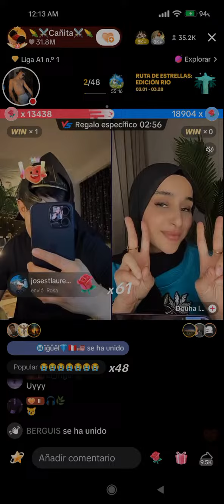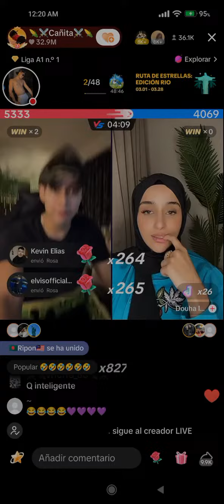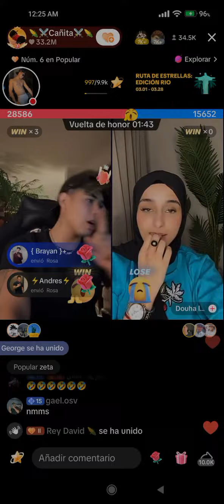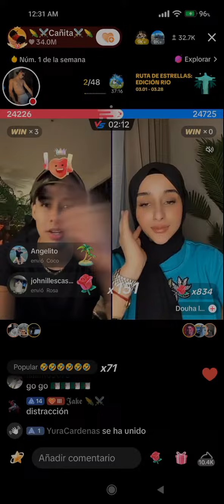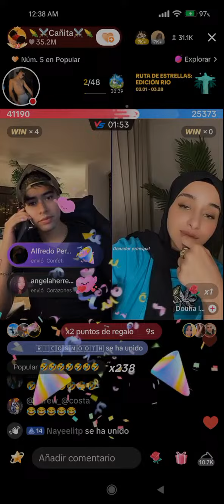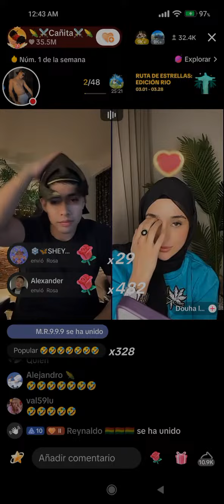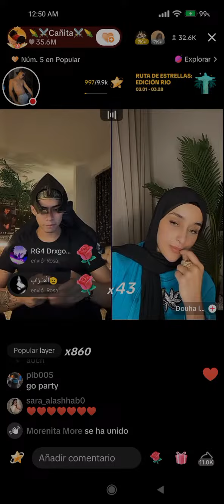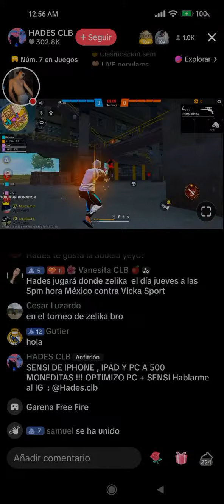Live del cañita 26/03/24 ///. Parte 5 🌽